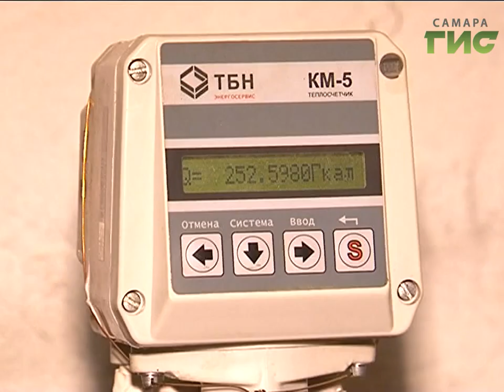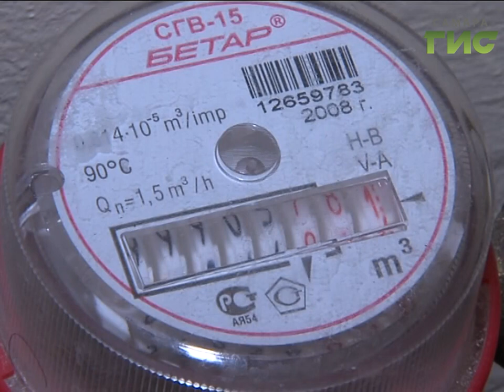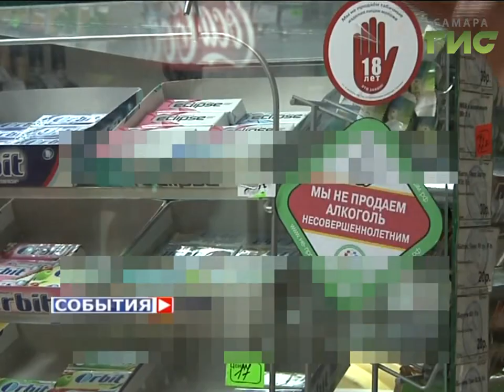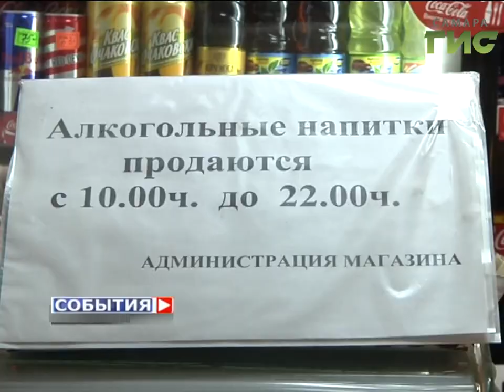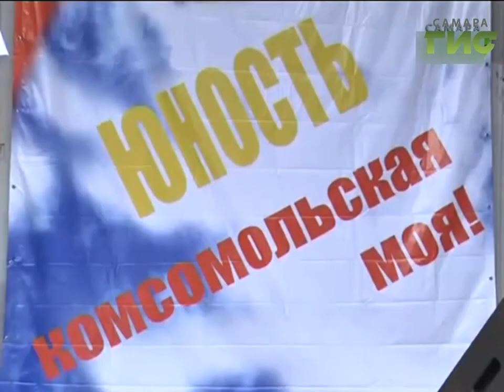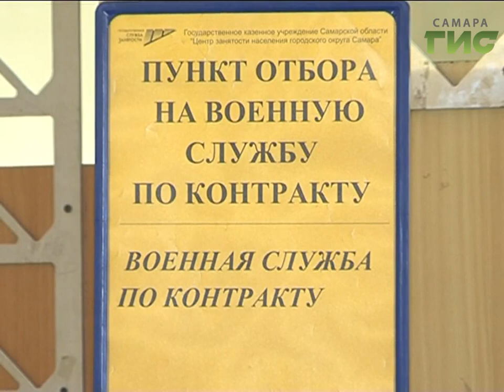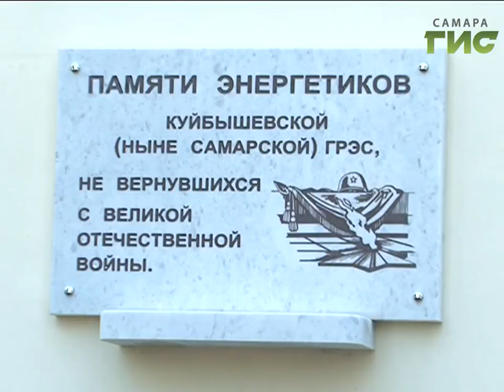«События» от 22.06.2017 (день)